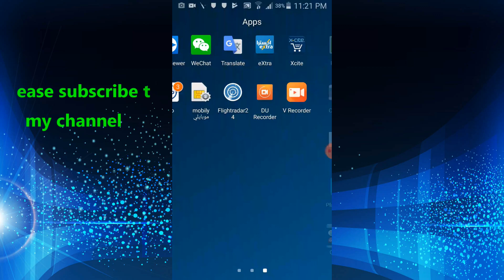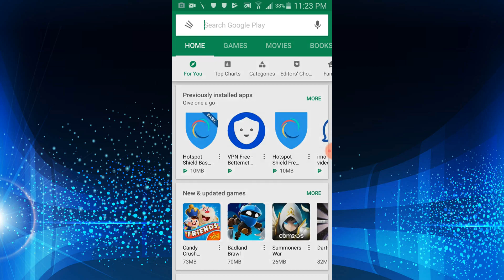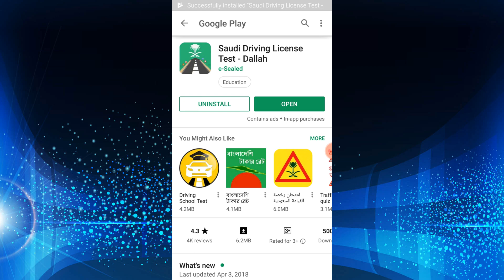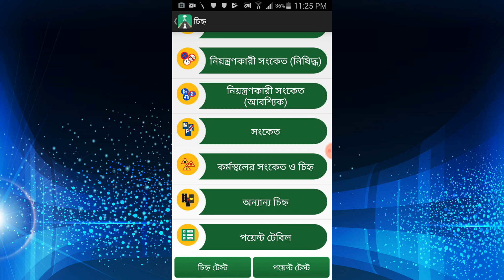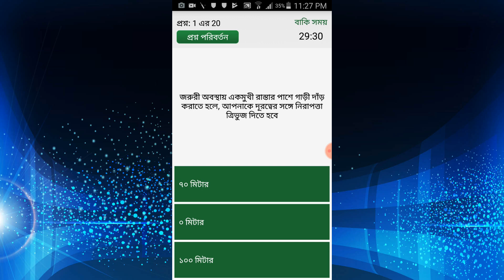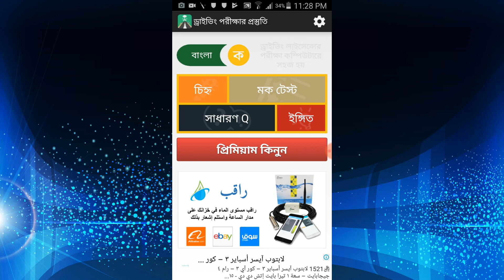সৌদিতে ড্রাইভিং লাইসেন্স কম্পিউটার পাশ করাার ১০০% পদ্বতি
আসসালামুয়ালাইকুম
কেমন আছেন সবাই আশা আমার এই ভিডিওতে আমি দেখানোর চেষ্টা করেছি সৌদি আরবে ড্রাইভিং স্কুলের কম্পিউটার টেস্ট এর একটি অ্যাপস যার মাধ্যমে আপনারা শিখতে পারবেন কেমন করে ড্রাইভিং লাইসেন্সের জন্য কম্পিউটার পাস করা যায় আরে অ্যাপসটি যদি আপনারা ভালো করে প্র্যাকটিস করেন তাহলে ড্রাইভিং লাইসেন্সের জন্য পরীক্ষা আপনারা 15 টি প্রশ্ন সঠিক উত্তর দিতে পারবেন খুব সহজে